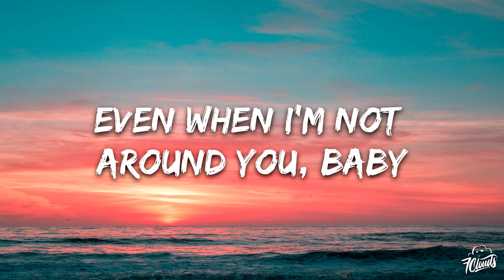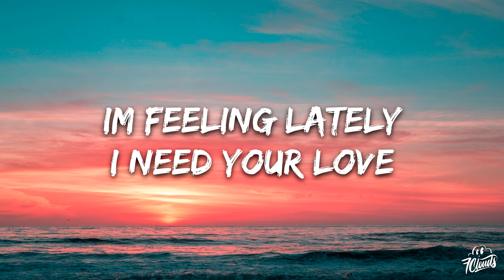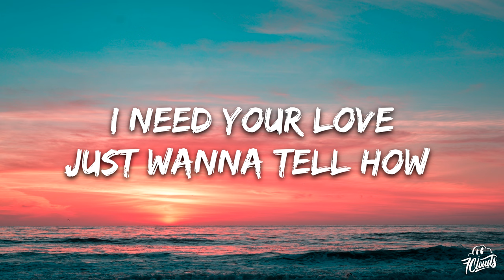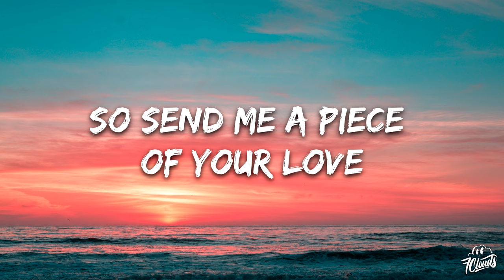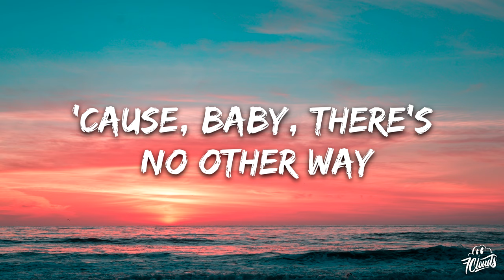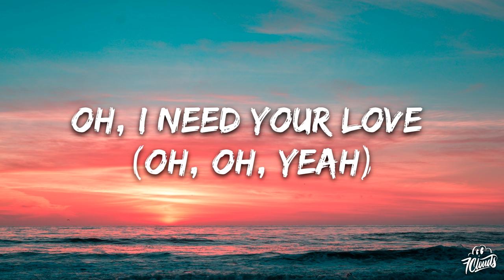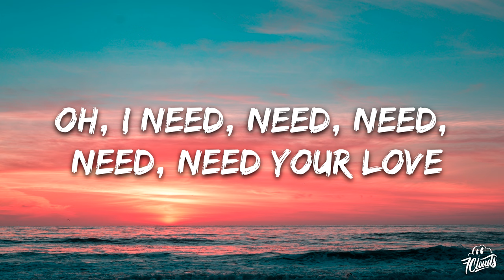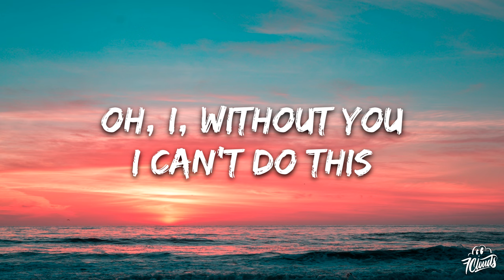Felix Cartal & Karen Harding - Need Your Love (Lyrics)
🎤 Lyrics: Felix Cartal & Karen Harding - Need Your Love
[Intro]
Oh, I need your love

[Verse 1]
Even when I'm not around you, baby
I need your love
Just wanna tell how I’m feeling lately

[Build]
Oh, I need your love to get me through
I can't do this without you
'Cause, baby, there’s no other way

[Drop]
Oh, I need, need, need, need, need your love
I need, need, need, need, need your love
Oh, I, without you
I can't do this
Without you
I can't do

[Verse]
Oh, I, even when I'm not around you, baby
Just wanna tell you how I’m feeling lately
And what I’ve been thinking of

[Build]
Everything just ain't what it seems
So send me a piece of your love
When I’m not around you
Ooh, when I'm not around you
Oh, I need your love, your love, your love
Oh, I need your love (Oh, oh, yeah)
Oh, I need your love (Need you love)

[Outro]
Without you
Oh, I, without you (Oh)
Oh, I